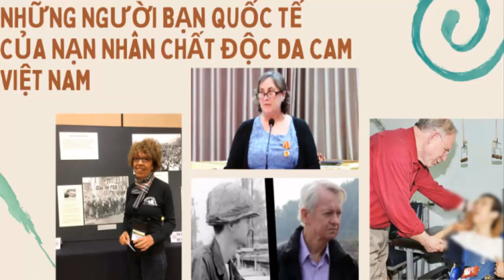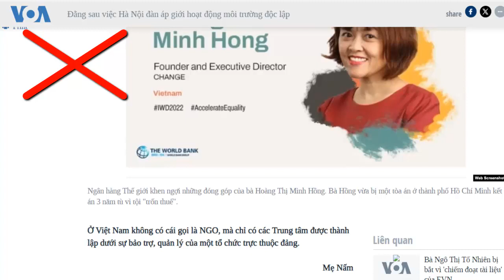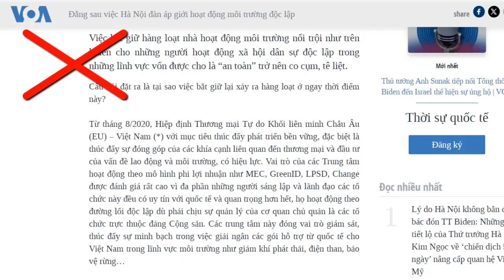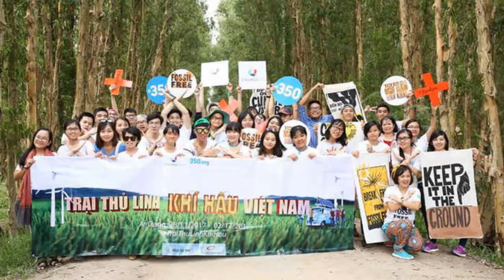Thủ đoạn xuyên tạc về quyền lập hội trong bảo vệ môi trường của VOA Tiếng Việt